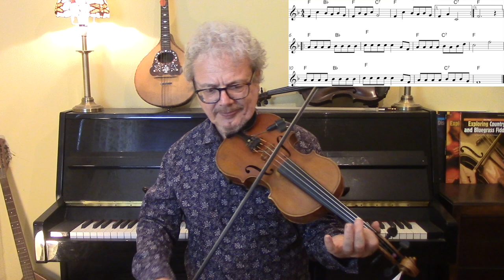Hop Cossack! (Ukrainian klezmer fiddle lesson)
Hop Cossack! is a klezmer fiddle tune telling the story of a dance contest between a cossack and a Ukrainian Jew. These were normally designed to humiliate the Jew, but in this case a renowned Jewish wise man and dancer, known as the Schpoler Zeide entered the contest in disguise and beat the cossack. In this fiddle lesson I show each of the parts to the tune, with suggestions for appropriate klezmer ornamentation. I use on-screen sheet music throughout, and a free copy of this Hop Cossack sheet music is available to subscribers. My book "Exploring Klezmer Fiddle" has many more tunes and a great deal of background information on the history and practise of klezmer fiddle.

2. Books
3. Subscription video courses
4. Website
5. Email to request pdf’s.

2. BOOKS

3. VIDEO SUBSCRIPTION COURSES

4. WEBSITE